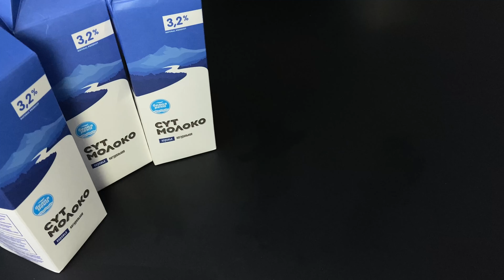Nur 3 Zutaten und das Frühstück ist fertig! Jetzt spare ich im Laden! Familie begeistert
Wollten Sie schon immer köstlichen Frischkäse zubereiten? In diesem Video zeigen wir Ihnen ein Käserezept, das Sie durch seine Einfachheit und Schnelligkeit in der Zubereitung begeistern wird! Um es zuzubereiten, braucht man keine professionellen Kochkenntnisse oder Kocherfahrung, das Rezept ist sehr einfach und sehr lecker und jeder kann es kochen! Möchten Sie alle Geheimnisse der Herstellung köstlichen Käses erfahren? Dann schauen Sie sich dieses Video von Anfang bis Ende an!

3 Liter Milch
2 Zitronen
und Salz